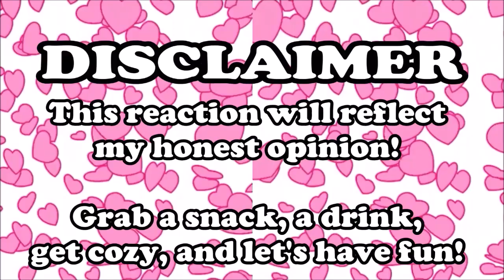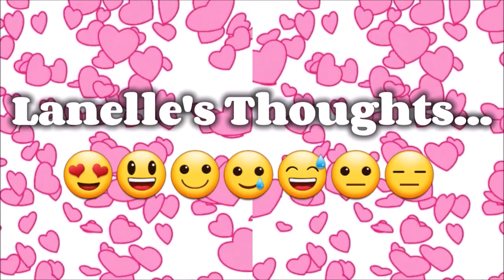To Sir, With Love (Khun Chai) คุณชาย Ep 17 FINALE Reaction! *i didn't think i'd cry so much 😅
Hi I'm Lanelle ♥

my beauty/lifestyle channel ♥  @xoxolanelle

♥ Read my web novel! ♥
(Inspired by boys over flowers, gossip girl, euphoria)